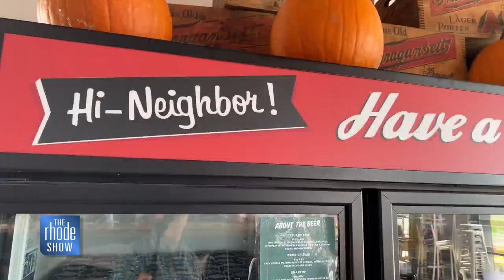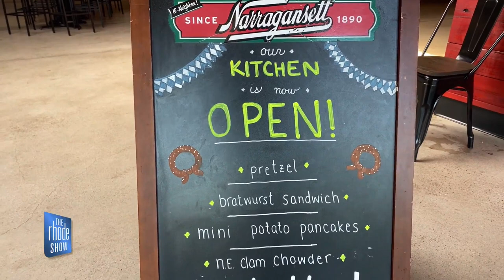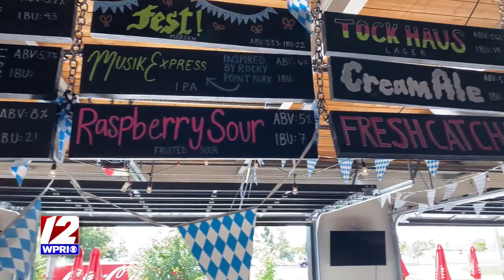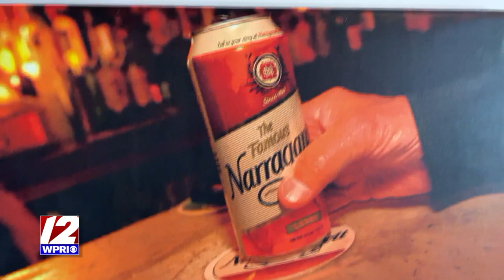The Rhode Show - A visit to the new Narragansett Brewery in Providence - 9/30/21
Brendan Kirby drops by their new India Point spot.